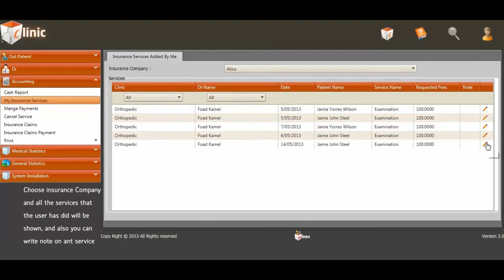Tutorial - My Insurance Services - Clinic App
This video shows you how to show All Services Related to loged in user in Winex clinic application